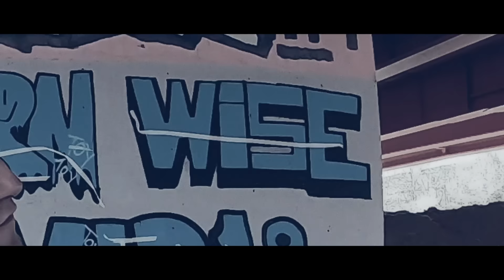HOLY FIELD - N.E.W. METAL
N.E.W. METAL:
As the world enters a new chapter in its history, we had one mission and one mission only. Revive and update the long lost genre of "Nu-Metal" from the early 2000s form and revamped it for today's public.

HOLY FIELD is the union of six talented artists from the four corners of the globe. There mutual passion for Nu-Metal transformed itself into an exciting musical experiment in 2018. HOLY FIELD's vision is to revive the legendary New-Metal genre from the early 2000s. The band drew inspiration from icons like Linkin Park, Limp Bizkit and Korn.

HOLY FIELD has masterfully created their sound by blending cinematic sound designs, big guitar riffs, snappy rhythmic sections, thick bass lines and cut-thru lyrics sang by two unique vocalists.